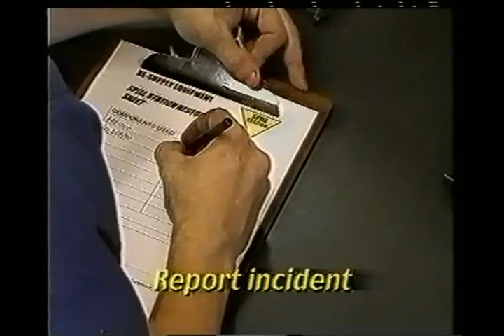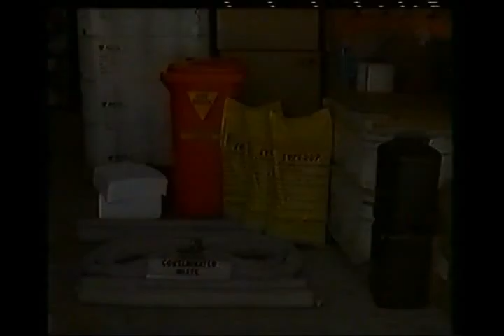Spill Station Australia® Training Video from 2001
Spill Station Australia was one of the first companies in the world to produce a spill kit training video in 2001. This is a small part of it.